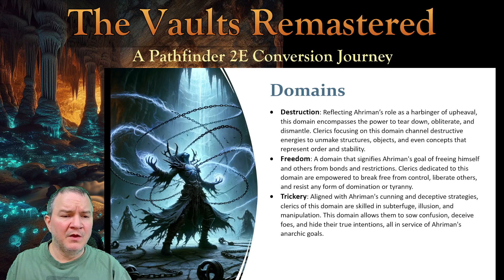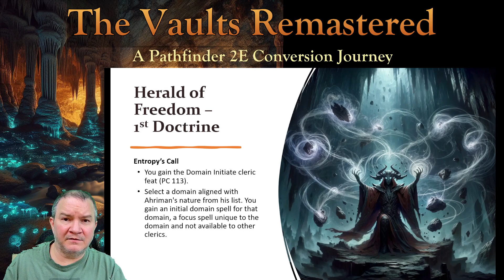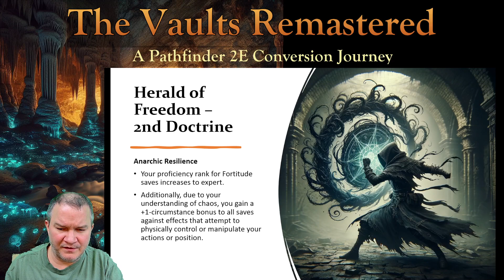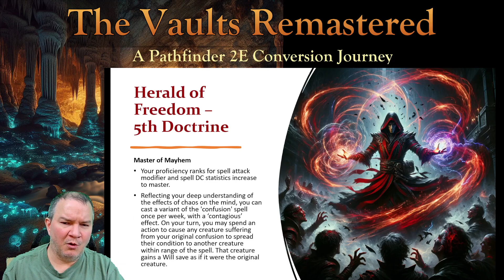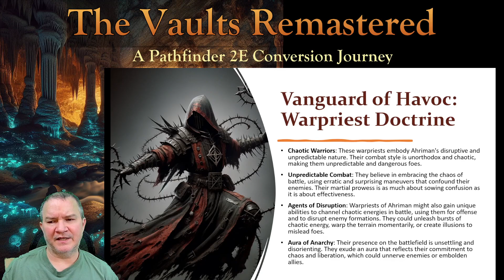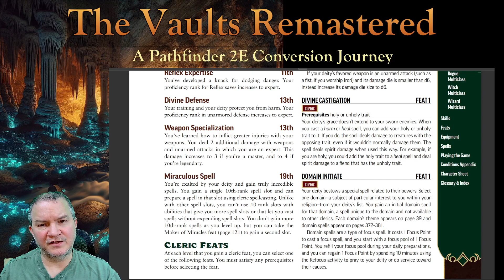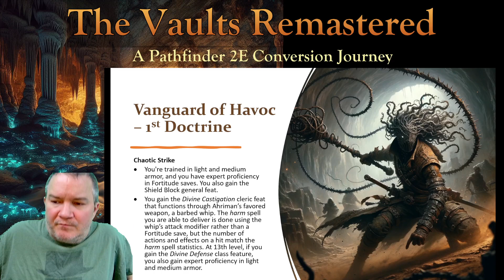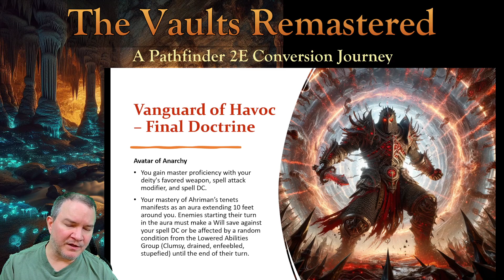Homebrew Clerics: Devotees of Ahriman the Godbreaker Pt 2 (PF2E)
Description:

In this exciting installment, we delve into the heart of chaos with Ahriman's clerics in Pathfinder 2E. Discover the distinct paths of the Cloistered Cleric and Warpriest, each uniquely embodying the anarchic essence of Ahriman, the Overlord of Div. As you journey through the shadowy corridors of the Vaults, uncover the diverse and potent abilities that define Ahriman's most devout warriors and scholars.

For the Cloistered Clerics, the Path of Anarchy awaits, where knowledge and subversion intertwine. Learn how these heralds of freedom use their scholarly pursuit of chaos to disrupt the established order and sow seeds of liberation. From Chaos Infusion to Divination of Discord, each doctrine offers a deep dive into the transformative power of chaos and anarchy.

On the other side, the Warpriests stand as Vanguards of Havoc, bringing unpredictability and disruption to the battlefield. Explore how these chaotic warriors blend unorthodox combat styles with divine magic to create a whirlwind of mayhem and confusion. Their doctrines, from Chaotic Strike to Avatar of Anarchy, paint a vivid picture of clerics who are as formidable in combat as they are devoted to their deity.

Whether you're a seasoned Pathfinder player or new to the world of homebrewing, this video provides rich insights into creating complex and thematic clerics for your game. Get inspired by the lore of Ahriman and his followers, and see how you can bring this deity's chaotic influence into your own campaigns.